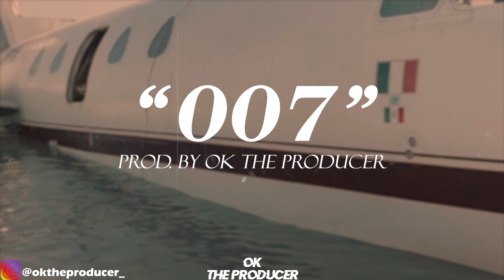[SOLD] Dancehall Riddim Instrumental 2024 - "007" (Prod. by OK The Producer)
(SOLD) Dancehall Riddim Instrumental 2024 - "007" | Dancehall Riddim x Dancehall Instrumental 2024

© Music produced by OK The Producer.
® Licensing, distribute and publishing by OK The Producer.

(free) dancehall type beat 2024 x instrumental dancehall - 007

Skillibeng Type Beat 2024
Skeng Type Beat 2024
Dancehall x Afrobeat x Skillibeng Type Beat
Dancehall Instrumental
Afrobeat Instrumental
Stonebwoy Type Beat
Free Beats